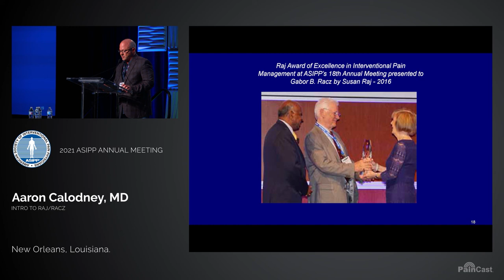Raj/Racz Lecture Series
Dr. Aaron Calodney introduces the Raj/Racz Distinguished Lecture Series. This series has been a part of every ASIPP meeting since 2016. Dr. Calodney describes the work and legacy of Dr. Phulchand Raj, as well as the personal impact Dr. Raj had on his own life and career. Dr. Calodney also describes the life and work of Dr. Gabor Bela Racz. Dr. Calodney also introduced the keynote speakers, Dr. David Schultz and Dr. Laxmaiah Manchikanti. Watch now on PainCast.com!